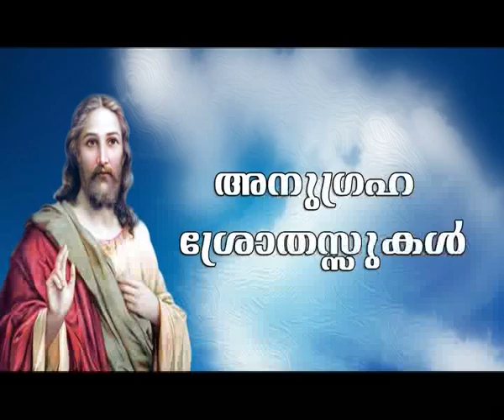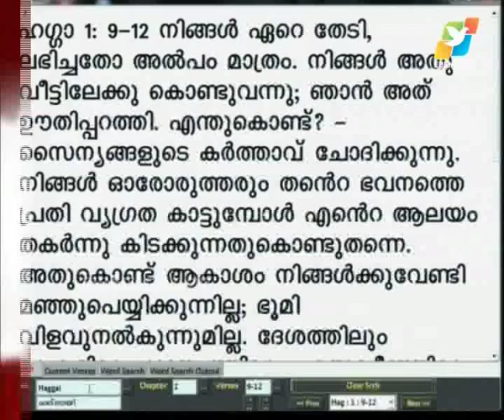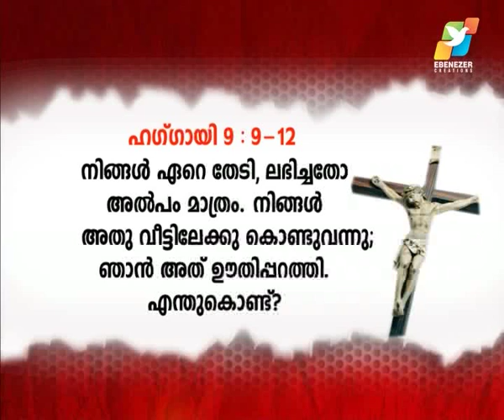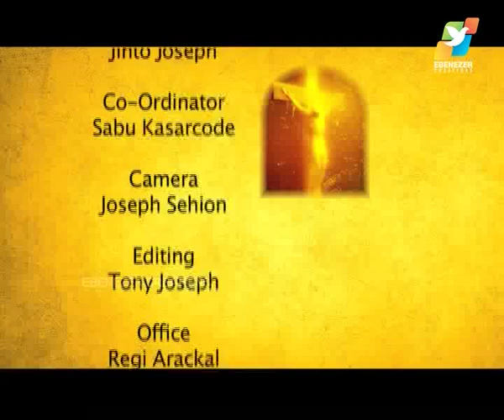വിഷയം: അനുഗ്രഹ ശ്രോതസുകള്‍